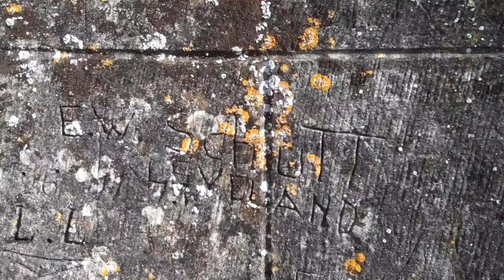Donjon Pons - View From The Top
Views out across the French countryside from the very top of this fabulous medieval donjon in Pons, SW France.